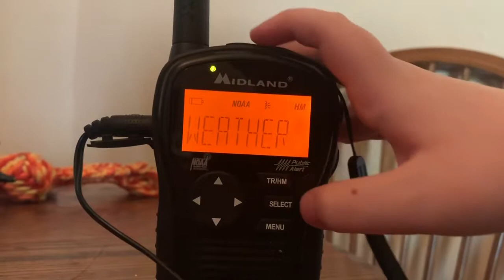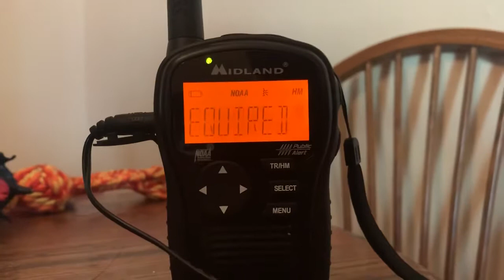Required weekly test on my radio [EAS #105]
Another great day today :D for a REQUIRED WEEKLY TEST FOR ME